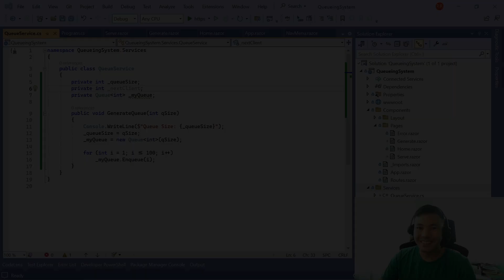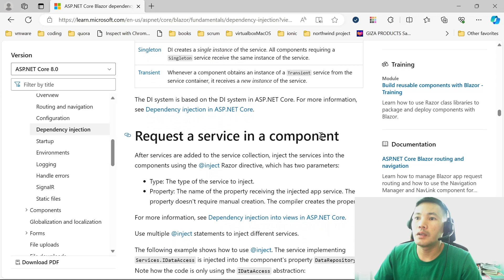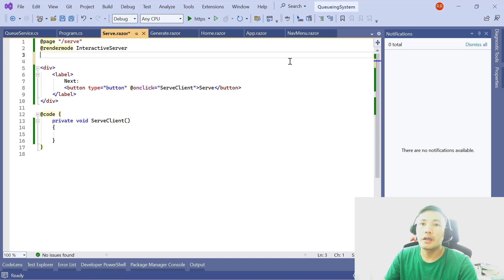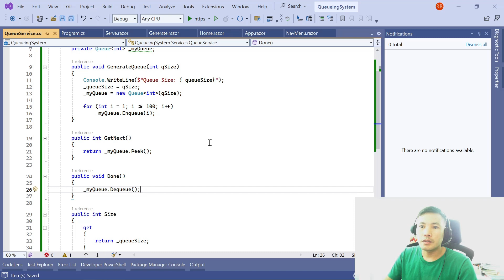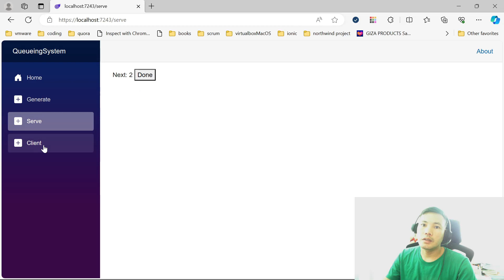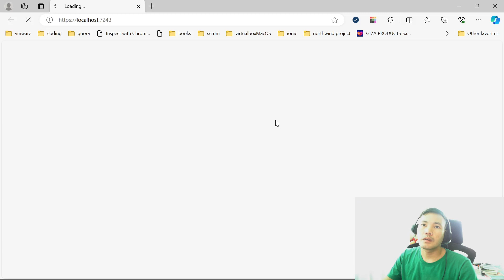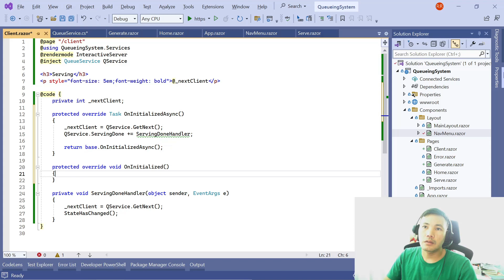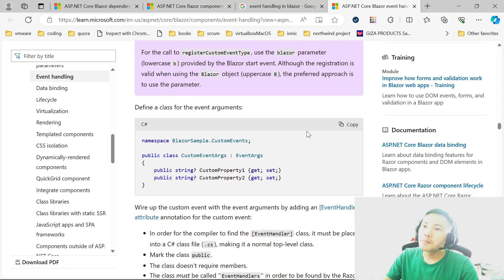Let's Build A Queueing System Using Blazor Part 3 | Blazor Apps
This is my attempt at trying to build a queueing system using Blazor. Join me in this journey and let's learn together!